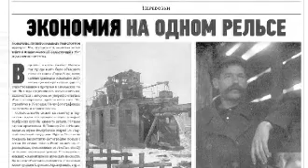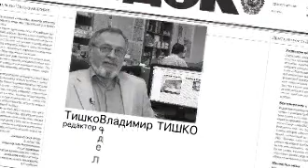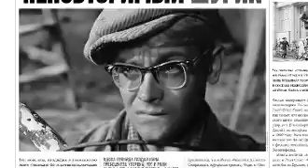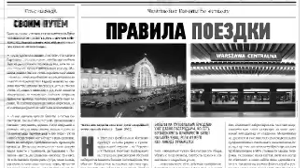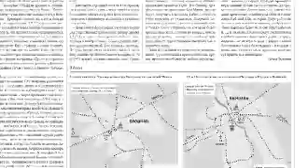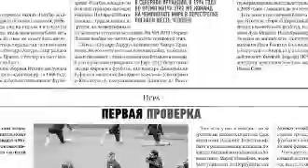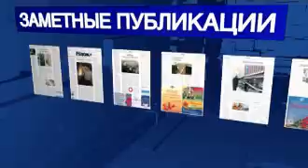Видеообзор Гудка 25.05.12 РЖД ТВ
Материал о монорельсовой дороги.